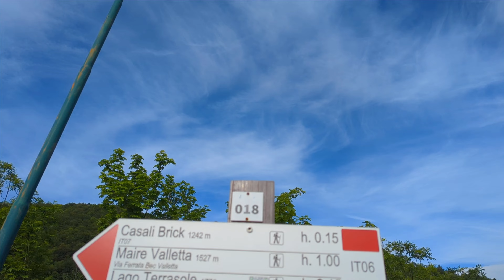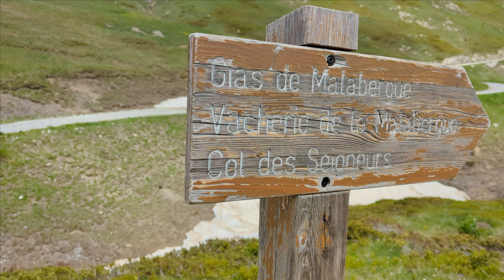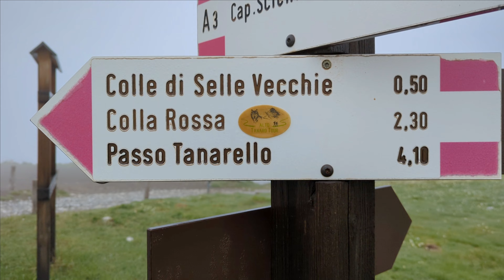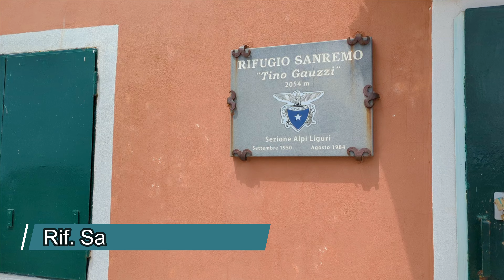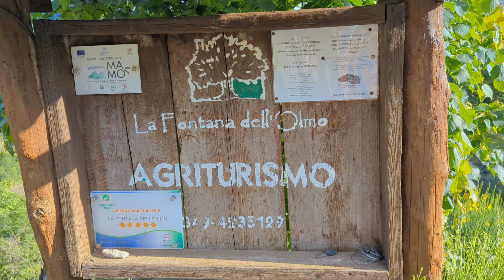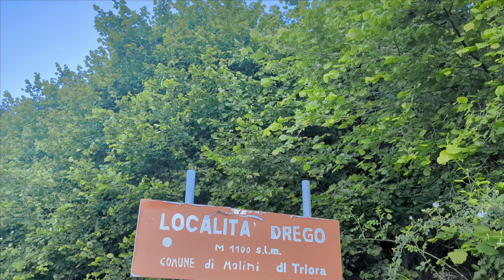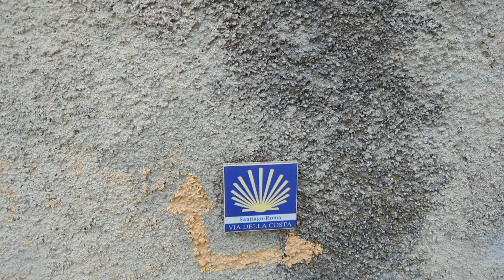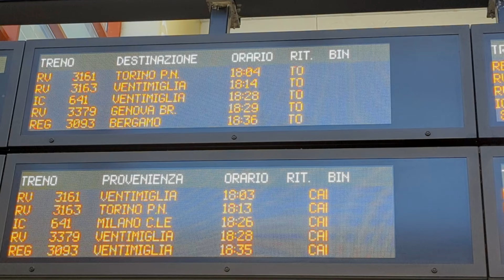VIA MARENCA Limone - Imperia, con disavventura finale, Alpi Liguri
Quest'anno in occasione del mio compleanno, nel mese di Giugno, ho deciso di percorrere un antico percorso, non indicato da nessuna parte, che collega Limone Piemonte ed Imperia Oneglia: si tratta della via Marenca.

00:00 Tappa 1 Limone-Rif. Don Barbera
15:31 Tappa 2 Rif. Don Barbera - Drego (Molini di Triora)
31:28 Tappa 3 Drego (Molini di Triora) - Imperia Oneglia
39:34 Considerazioni generali

Riprese realizzate nel mese di giugno 2024.

POSTI DOVE HO DORMITO

ALTRI POSTI DOVE SI POTREBBE DORMIRE

AVVERTENZE
Prima di incamminarsi su un percorso di montagna è sempre doveroso:
- verificare le condizioni del sentiero
- consultare il meteo e d'inverno anche il bollettino valanghe
- indossare scarpe e indumenti adeguati
Si consiglia inoltre di affrontare esclusivamente percorsi adatti al proprio grado di esperienza, o in alternativa di affidarsi ad una guida. Il gestore del canale declina ogni responsabilità per eventuali incidenti.
Non somministrare al di sopra dei 3000 metri.